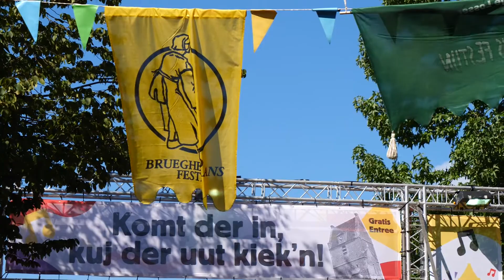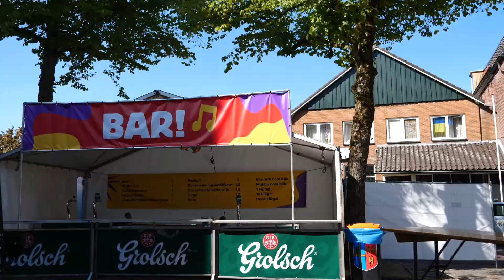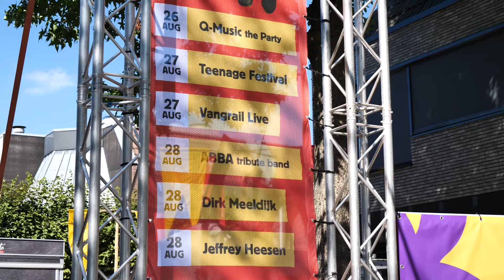Eén grote festivalstraat in Losser - Twente FM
Festival Onder de Oale Toarn start vanavond, donderdag 25 augustus. Eén grote festivalstraat in Losser, van de Sint Maartenstraat tot het Martinusplein, met diverse barretjes, foodtrucks, een gave line-up en vooral veel gezelligheid.

Kijk ook op twentefm.nl